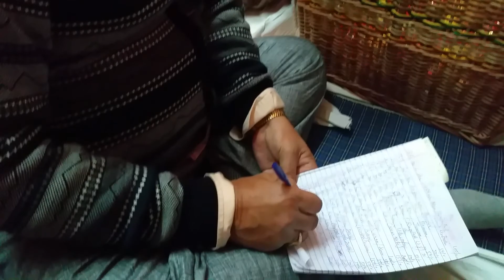Mummy Shanta Kher blesses Welcome to YAGNEOPAVIT ANKUR TRISAL Kashmiri Pandit